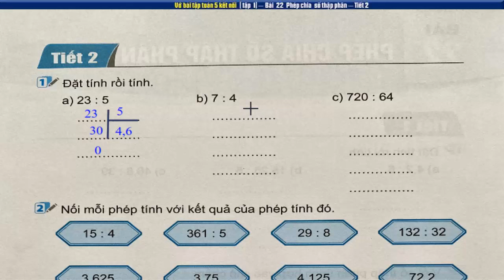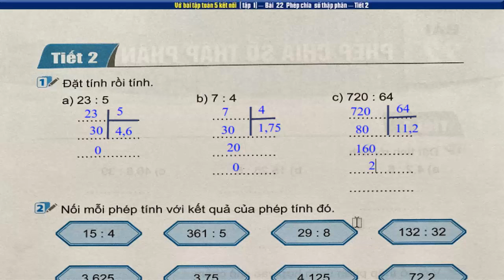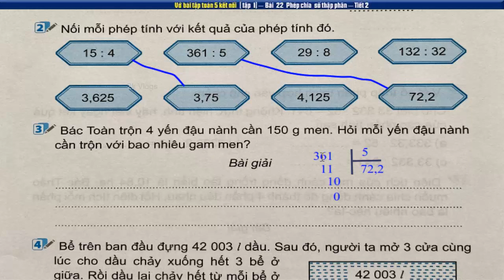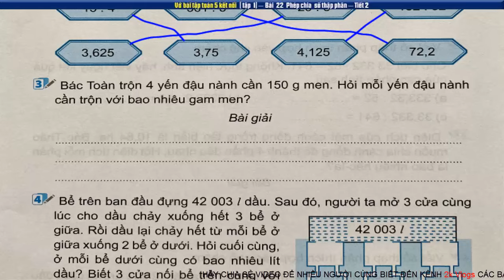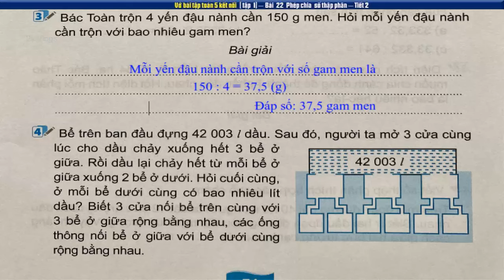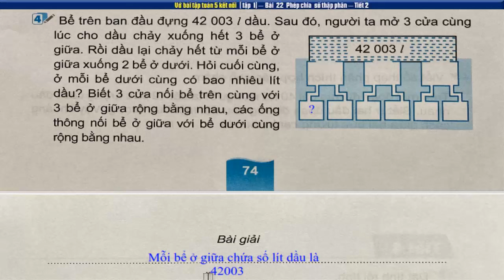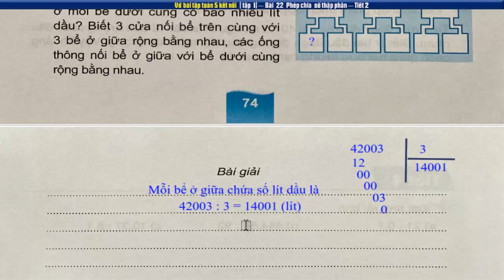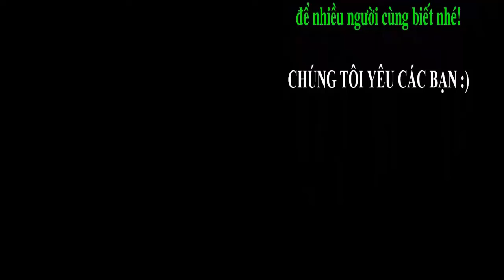Vở bài tập toán 5 sách kết nối | Tiết 2 Bài 22 phép chia số thập phân | trang 74,75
Vở bài tập toán lớp 5 sách kết nối tri thức với cuộc sống | Tiết 2 Bài 22 phép chia số thập phân | trang 74,75
👇 Xem nhiều hơn các video của 2k Vlogs 🌴